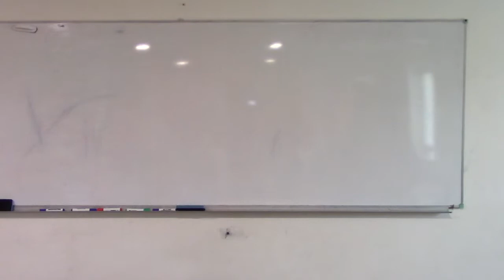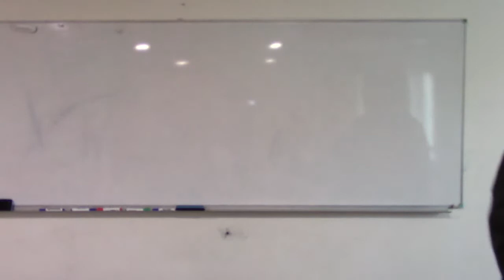2019.02.11 Архиепископ Сергей Журавлев о Истории Восточной Церкви 001 часть